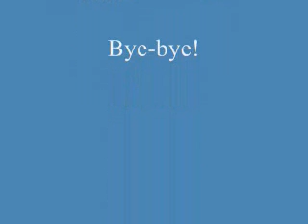Learn Spanish Cognates and False Cognates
Linguist Bud Brown shares his insights into the Spanish language by talking about words that are similar to English. Some have the same meaning and some don't, and why it's important to know the difference! Philippine Television Appearances